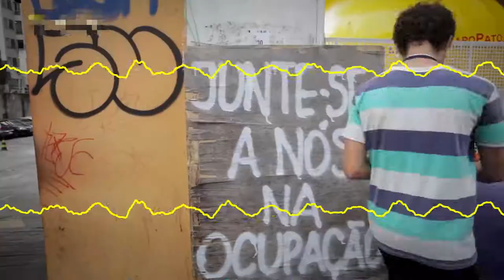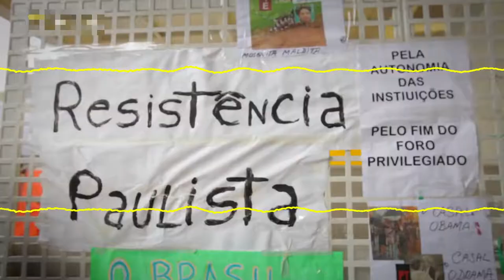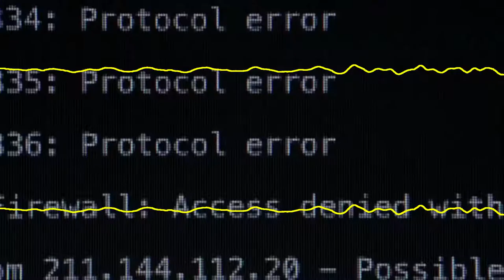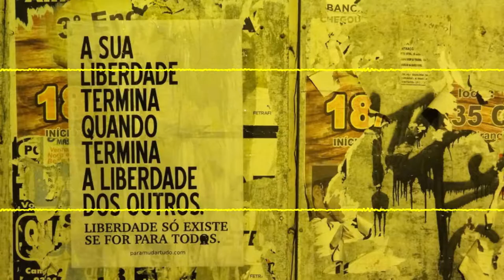Da Democracia à Liberdade - Parte 2/2 - CrimethInc no Brasil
Democracia é o ideal político mais universal de nossos dias: George Bush o usou para justificar a invasão do Iraque; Dilma Rousseff parabenizou as pessoas que tomaram às ruas em 2013 por se manifestarem “democraticamente”; o movimento Occupy Wall Street alegou praticar a democracia em sua forma mais pura. Da República Popular Democrática da Coreia do Norte até a região autônoma de Rojava, praticamente todo governo e movimento popular diz ser democrático.

E, no entanto, foi a democracia que levou tanto Donald Trump como Jair Bolsonaro ao poder. Isso para não mencionar Adolf Hitler e o partido Nazista.

Impelidos por nossas experiências em movimentos sociais, retornamos essas questões. Nossa conclusão é que os dramáticos desequilíbrios nos poderes políticos e econômicos que levaram as pessoas às desde a Primavera Árabe não são defeitos incidentais em democracias específicas, mas características estruturais que datam das próprias origens da democracia; elas aparecem em praticamente todo exemplo de governo democrático da história. A democracia representativa preservou todo o aparato burocrático que foi originalmente inventado para servir aos reis; a democracia direta tende a recriá-los em escalas menores, mesmo fora das estruturas formais do estado. Democracia não é o mesmo que auto-determinação.

Mas que é democracia precisamente? Como podemos nos defender contra tiranos democraticamente eleitos? Existe uma diferença entre governo e autodeterminação? Existem outras maneiras de descrever o que estamos fazendo juntos quando tomamos decisões? Com base em Da Democracia à Liberdade, o último livro da CrimethInc., vamos explorar essas questões e muito mais. Junte-se a nós para uma discussão animada.